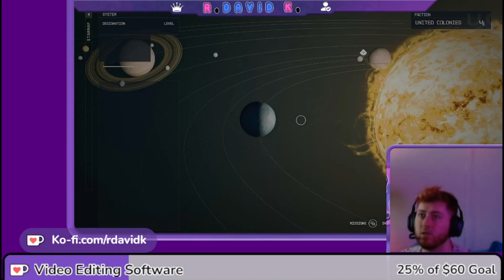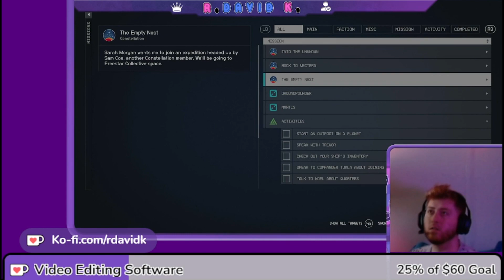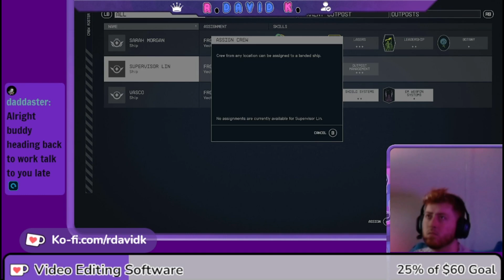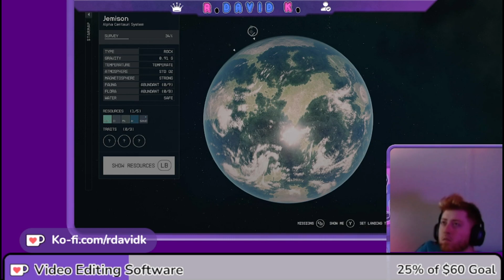Starfield NO GUNS Challenge | Rescuing Barret!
Sorry this one is late today too but i should be back up with the uploads on track. This was a fun one with Barret being a wannabe Han Solo